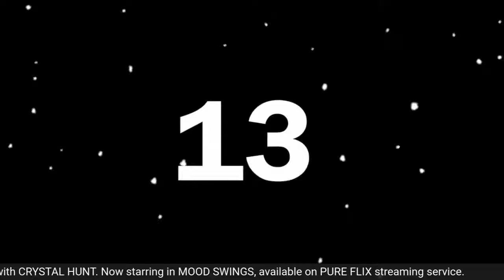Live with Mood Swings' Crystal Hunt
You remember her as the troubled teenager 'Lizzie Spaulding' on the iconic CBS daytime series "Guiding Light." Now Crystal Hunt is the writer, creator, producer and star of the new TV series "Mood Swings" that gives a modern spin on "Golden Girls." The comedy airs on streaming service Pure Flix and follows four generations of women thrown together by circumstance to live under one roof and survive in Los Angeles.

Or check out the books we publish:
THE DEVIL YOU KNOW
GODS & SERVICES

And we have a tip jar. (Yes, we'll take money for nothing! We're shameless that way.)

As always, we thank you for your support! We couldn't do any of this without you just showing up.